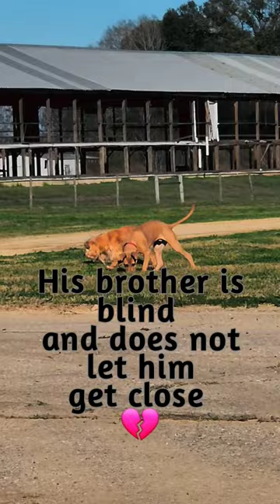My blind brother let me be close!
Today, Peanut got to spend some quality time with his older brother without a leash and all by himself!👏 We wanted to see if he was able to respect his older brother's boundaries on his own, and he did!

His sweet and cranky older brother is old, blind and deaf. Peanut thinks he smells like fritos.
The only time he gets close to him is when Peanut makes sure that he escorts him out every single time, when taken out potty with a leash. This is the only time that he can smell him and kiss him💔🥰 so this was such a rush for him!😂😂